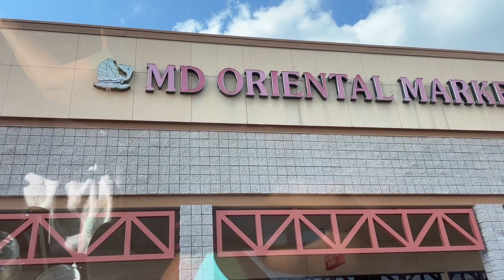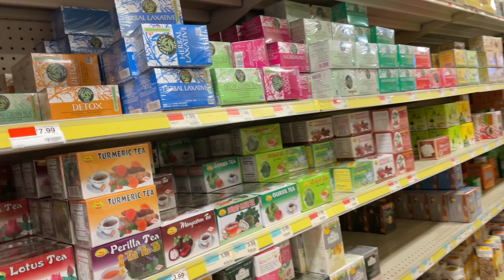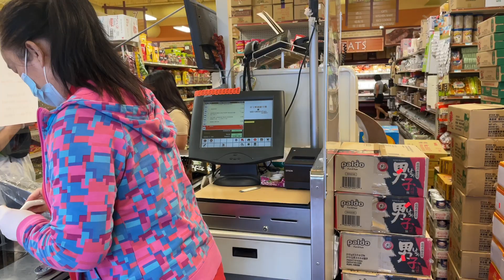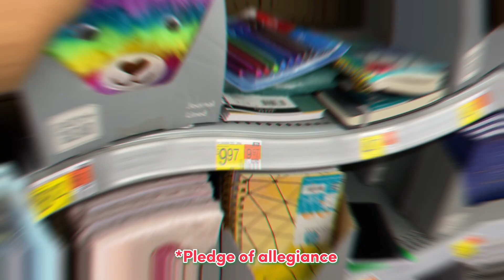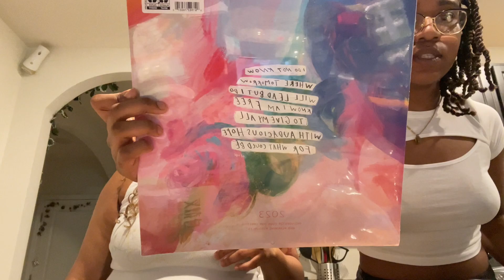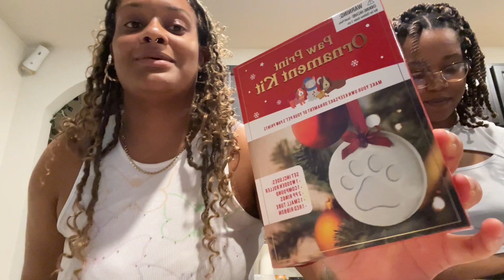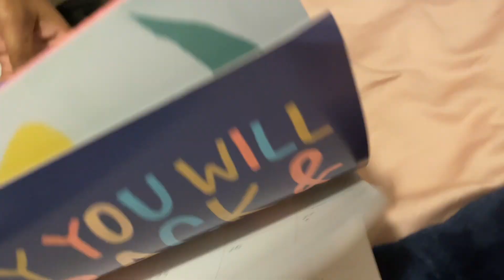VLOGMAS DAY 3 || ASIAN STORE, WRAPPING GIFTS, FOOD HAUL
Hey guys, welcome to VLOGMAS 2022, Day 3, watch as we go to the Asian store and Walmart, show you all our haul and wrap gifts .